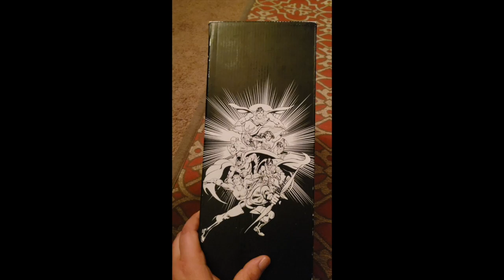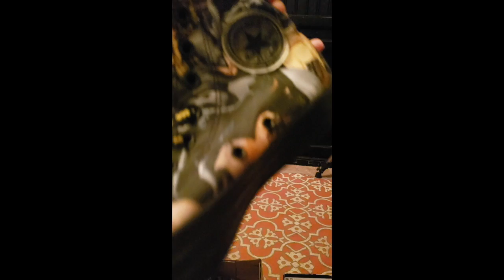New Batman Converse found on Facebook market for $20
Another awesome deal found on facebook market Brand New Batman Converse